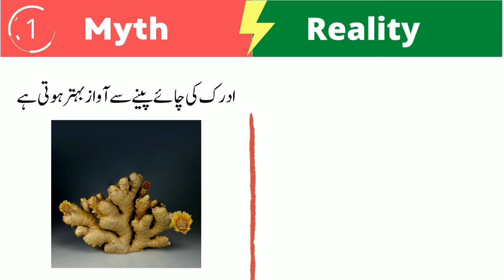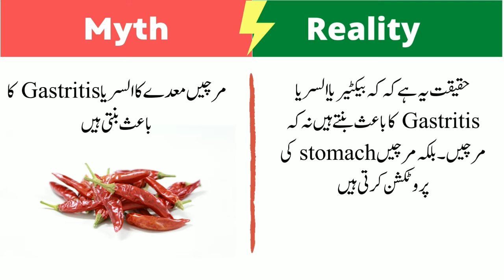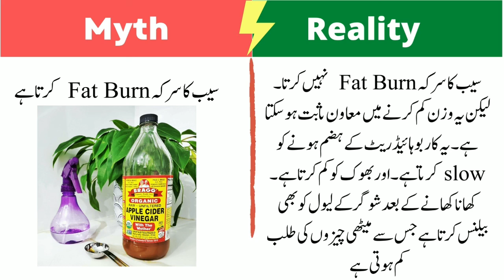Myths about 8 Foods || Facts Vs Reality about Foods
This video contains facts about 8 foods that are believed to be true but actually, they are not.
1: Ginger makes our voice better
2: chilies caused stomach ulcers and acidity
3: A light olive loin is a good option for health
4:  Apple vinegar burns fat
5: Mangoes make us fat
6: Processed low-fat foods are a healthy option
7: oatmeals lower weight
8: coffee makes us thin
fact Vs Reality about Foods
sohail notes
# myth about Foods
myths about Food